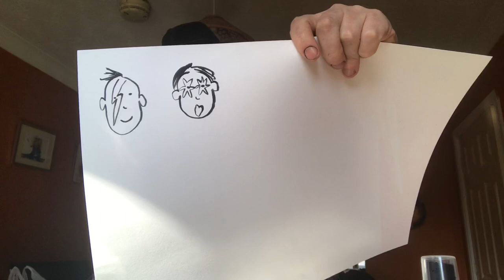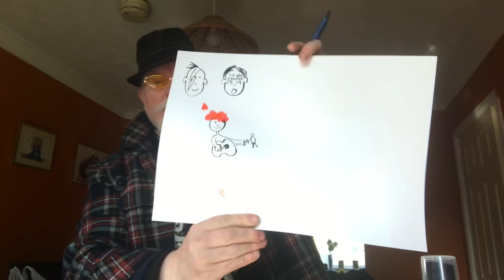Self portrait … How to draw a self portrait…… inky advice